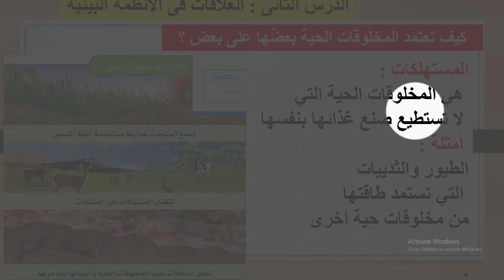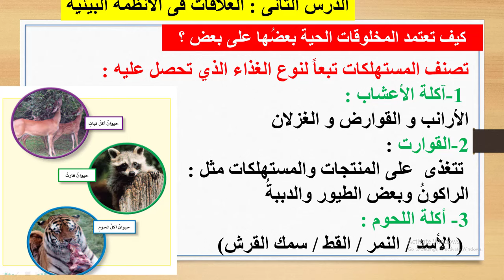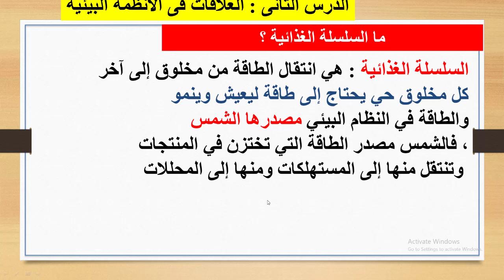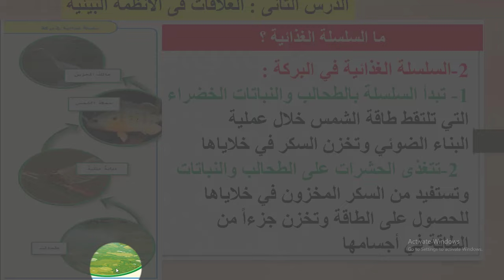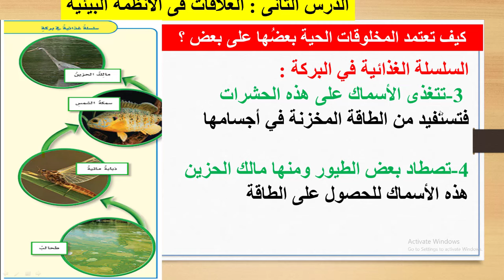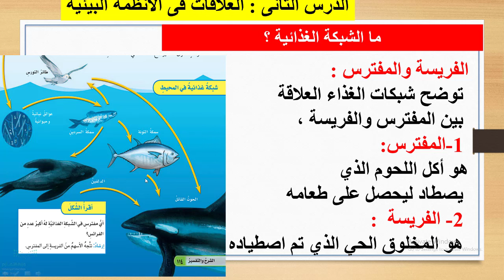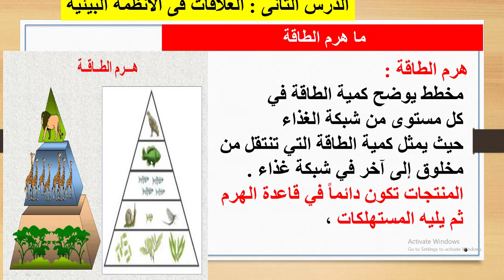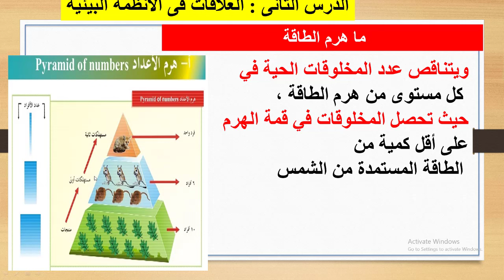مراجعة العلاقات في الأنظمة البيئية - الصف الرابع الابتدائي | منهج العلوم السعودي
وصف الفيديو:
في هذا الفيديو، نقدم لكم مراجعة شاملة لدرس "العلاقات في الأنظمة البيئية" للصف الرابع الابتدائي من منهج العلوم السعودي. سنتناول أهم المفاهيم مثل السلسلة الغذائية، الشبكة الغذائية، والعلاقات بين الكائنات الحية كالافتراس، التنافس، والتكافل. سنشرح كيف تتفاعل الكائنات الحية مع بعضها البعض ومع بيئتها للحفاظ على التوازن البيئي.

إذا كنت تبحث عن طريقة سهلة ومبسطة لفهم العلاقات في الأنظمة البيئية وتحضير نفسك للاختبارات، فهذا الفيديو هو الحل المثالي لك.